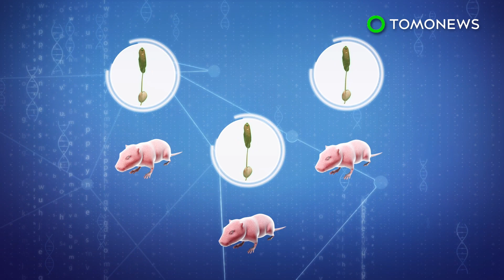Stem cell research: Scientists grow kidneys in rats - TomoNews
NAGOYA, JAPAN —  Researchers successfully grew kidneys in rats by implanting stem cells from mice, according to the journal Nature Communications.

SOURCES:
Nature, Live Science